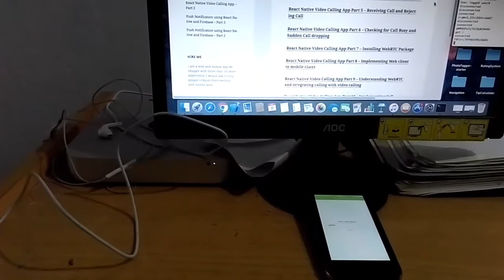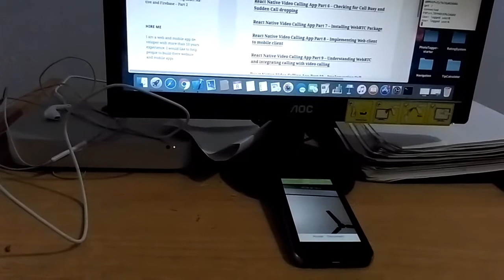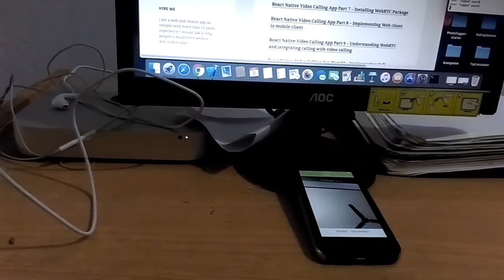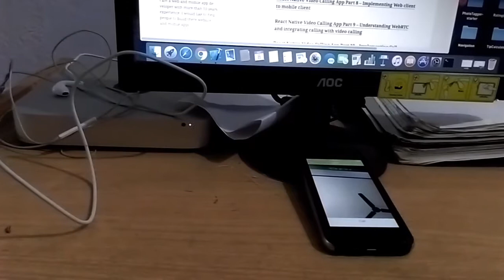React Native Video Calling App Demo - Part 11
React Native Video Calling App Demo - Part 11 - Receiving call and call ringing feature